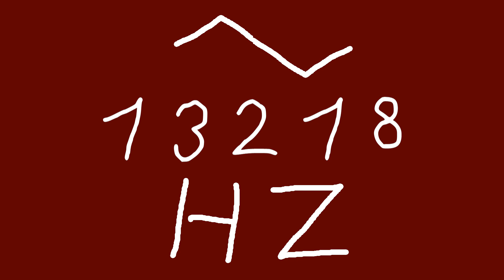13218 hz triangle